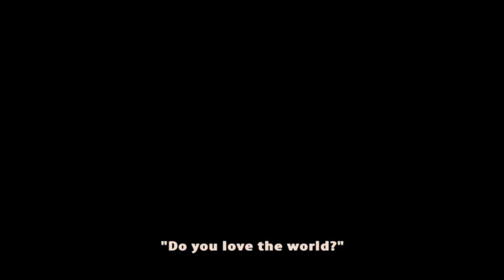The World - Anime Snap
The World.
Do you love it?
Are you strong enough to leave it ways behind?
Are you ready to let go of this world institutionalization?

Yah bless